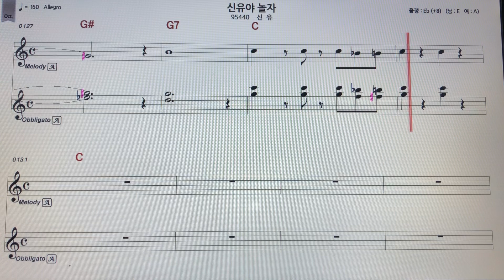신유~신유야놀자 알토색소폰 악보MR ~손미영알토색소폰ㆍ플루트연주